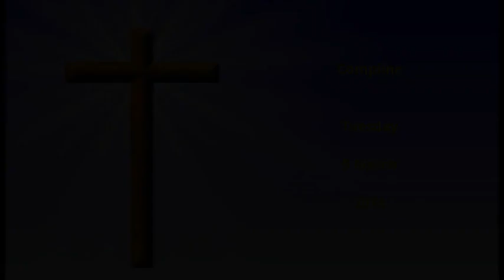Compline, March 5, 2024